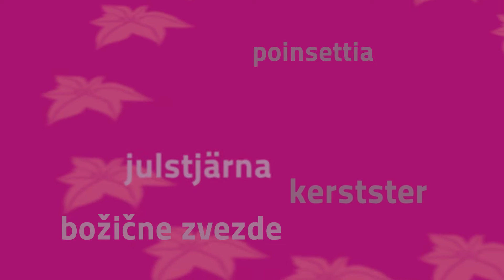Ideas de decoración para casa: decoración para silla con mini poinsettias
Mini poinsettias en macetas cónicas para decoración de silla es una de las formas más originales para dar la bienvenida a tus invitados y añadir este toque distinguido a tu mesa navideña. Este vídeo muestra como puedes crear esta simple decoración por ti mismo en sólo unos pocos pasos.